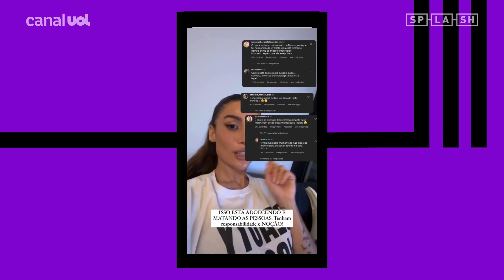Bianca Andrade, a Boca Rosa, comenta críticas que recebe sobre aparência: “Isso não é legal”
Deixou seu recado! 🗣

@bianca mostrou comentários que recebeu no seu último vídeo e comenta que essas críticas não afetam mais ela.

Bianca ainda fala que as pessoas precisam ter responsabilidade porque pode afetar outras pessoas.